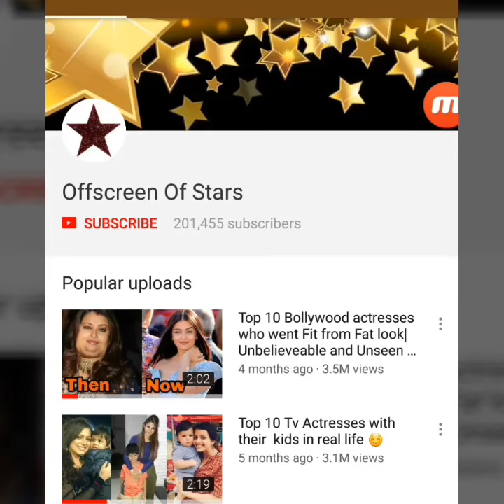AwiE ! Shahid Kapoor takes Preganant wife Mira Rajput for Dinner Date ❤